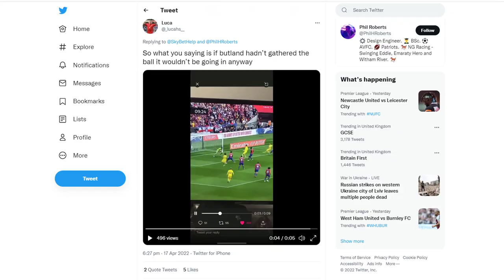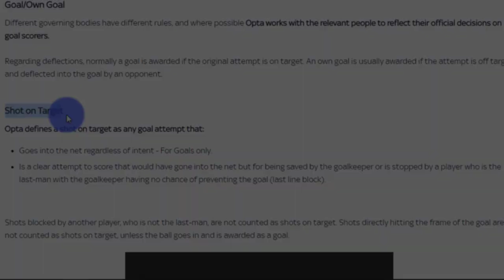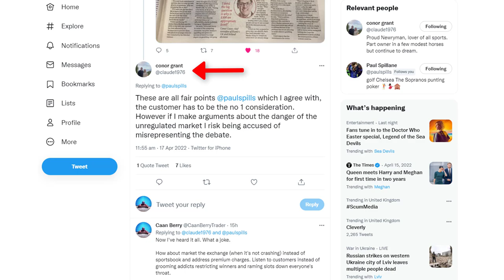How is this NOT a shot on target?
How is this not a shot on target from Mason Mount in the Chelsea v Crystal Palace FA Cup semi-final? See the points and terms listed on the Skybet and Opta websites. Surely this was a shot on target for football fans.

This video is about Chelsea v Crystal Palace FA Cup shots on target from Mason Mount.